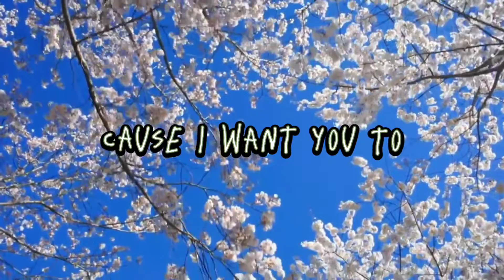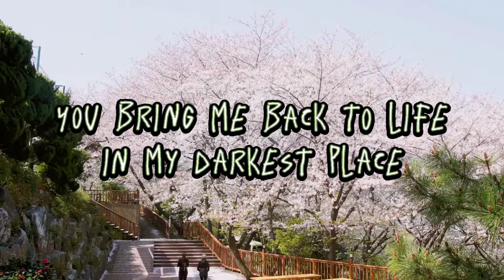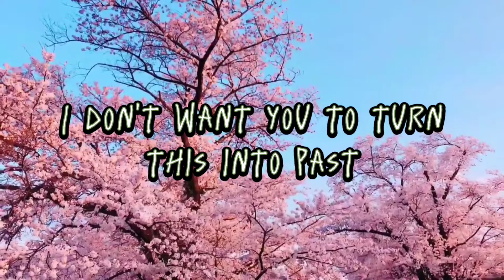Phober - LET THIS STAY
Produced by - Ross Gossage
Mix & Mastered by - Phober
Songwritter by - Phober